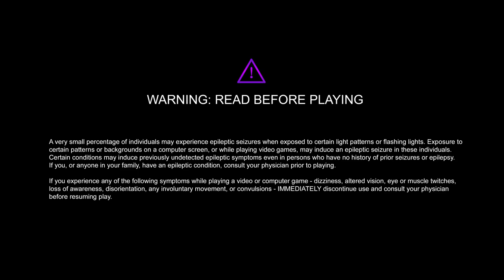Devastation: Annihilate the Alien Race Promo Trailer 2022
This is the final updated release trailer for 2022.

Publisher: Enfenyx Games
Developer: Myke Wills
Release Date: Feb 5 2020
Price $4.99USD

[Introduction]
Devastation - Annihilate the Alien Race, is a 2D, dual stick shoot em' up, bullet hell, arcade style game. Tear through hordes of alien ships with, skill based gameplay, bombs and upgrades to obliterate everything in your path. Gun down over 11 massive bosses, build an insane score bank on the leaderboards and overcome clouds of enemy fire.

Play locally up to 4 players at once and dominate the game together in 3 different game modes with 4 different game styles or play solo to test your skill with intense difficulty. Unlock up to 30 achievements to build your total gamer score.

[Game Modes]
Arcade - A basic mode for players with gunship starting with full shield (2 hit damage). Gain shield back from mega & shield power ups.

Hardcore - A mode for hardcore players, shields are corrupt (1 hit damage). No longer gain shield from any power ups,

Timed - A timed mode for speed runners. (Game is over if timer reaches 0). Gain time by killing enemies bosses & collecting time power ups. (Ship death causes drastic time reduction but lives are infinite unless one life mode is active)

[Game Styles]
Normal - Start with 3 lives, 3 bombs and no upgrades. (Each upgrade is reduced by 1 on death)

One Life - Start with only 1 life, 3 bombs (lives cannot be acquired), no upgrades. (Each upgrade is reduced by 1 on death)

No Bombs - Start with 3 lives, no bombs (bombs cannot be acquired), no upgrades (Each upgrade is reduced by 1 on death)

All Upgrades -  Start with 3 lives, 3 bombs,  all upgrades maxed out. (upgrades are never lost)

Debug [Secret Mode] - Infinite Lives, Infinite Bombs, Infinite special upgrade weapon.

[Difficulty Types]
Starter - Easiest mode for beginners, enemies have 1x health, enemy fire rate is low, power ups spawn very frequently.

Average - Normal mode for balanced players, enemies have 2x health, enemy fire rate is normal, power ups spawn frequently.

Professional - Hard mode for competitive players, enemies have 3x health, enemy fire rate is high, power ups spawn less frequently.

Insanity - Very hard mode for skilled players, enemies have 4x health, enemy fire rate is max, power ups spawn rarely.

-Story Line-
Year 1988, We were attacked by an unknown spectral phenomena. We would hear noises, abrupt, terrifying, it got louder as it got closer. It would attack us from the sky. You could only see a faint black ship or a white light and once you heard the sound or seen a glimpse, it was over in seconds.

Years went by, they picked us off one by one every night. Some of us fought back when the ship got close enough but we were unaware what power they control. They could shape shift, they can control the weather, they we cloaked during the day, hid in the shadows and they attacked in twos.

We developed a team of combat fighters that were skilled killers. We called ourselves the “Hunters”. Through the knowledge that we had gathered we designed a ship called the “Horus”. To ancient Egypt, Horus was originally the Sky God, but he is also known as War God, Hunter's God, God of Kingship and others. We thought it was the perfect name.

The four of us casted into space and tracked down an open portal that took us into unknown travel.
We obliterated dozens upon dozens of these things to no end. Encountering leaders of their developed clans and almost met our destruction many times.

The “Alien Ships” carried unknown technology that our ships could use against them, we became powerful. The alien race fought endlessly in their desperation to survive, we had battled to their extinction.

The war was over, we could finally rest again.